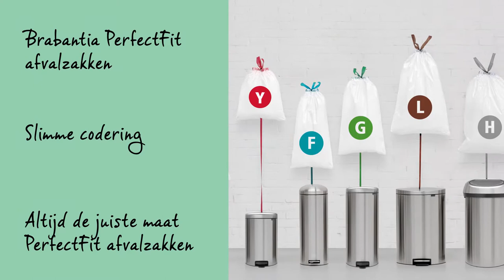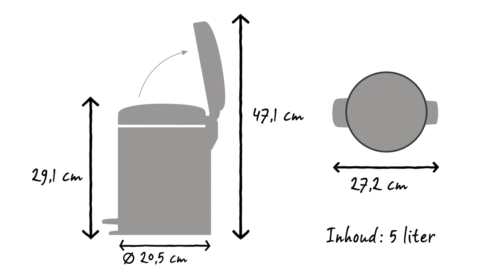Brabantia NewIcon Pedaalemmer 5 liter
Brabantia’s pedaalemmers newIcon zijn er in vele mooie kleuren en diverse maten. Deze 5 liter pedaalemmer past perfect in de badkamer, het toilet of de kinderkamer.

Het pedaal is superlicht te bedienen en het reukdichte deksel sluit langzaam en geruisloos.

Bijpassende Brabantia PerfectFit afvalzakken hebben een slimme codering. Check de kleurcode aan de binnenkant van de Brabantia afvalemmer en je hebt altijd de juiste maat. Gebruik voor deze pedaalemmer de Brabantia PerfectFit afvalzakken met code W en handige trekbandsluiting. Ze zijn eenvoudig en onzichtbaar aan te brengen.

De uitneembare kunststof binnenemmer is gemakkelijk te reinigen.De anti-slip bodem geeft optimale stabiliteit en voorkomt beschadiging aan de vloer.

Deze pedaalemmer newIcon heeft een inhoud van 5 liter. Hij heeft een diameter van 20,5 cm en een diepte van 27,2 cm. Met het deksel dicht is hij 29,1 cm hoog en met het deksel open 47,1 cm.

De newIcon is verkrijgbaar in verschillende kleuren en maten. Deze pedaalemmer is ontworpen voor dagelijks gebruik, en je krijgt ook nog eens 10 jaar Brabantia garantie en service